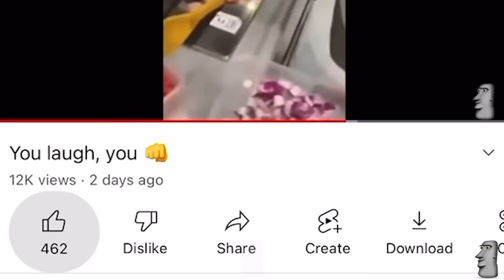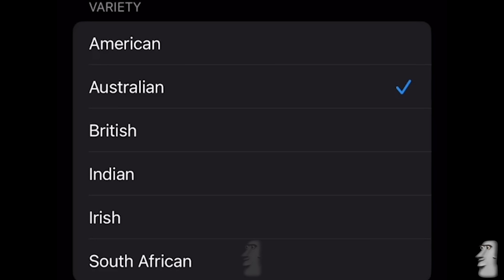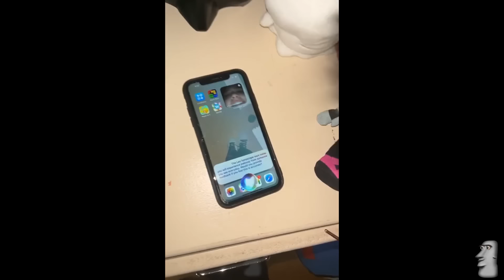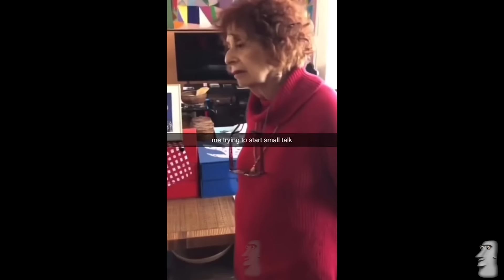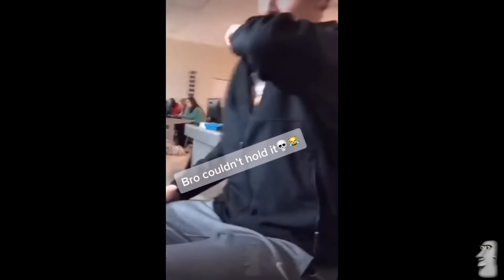Try not to laugh during the entire video